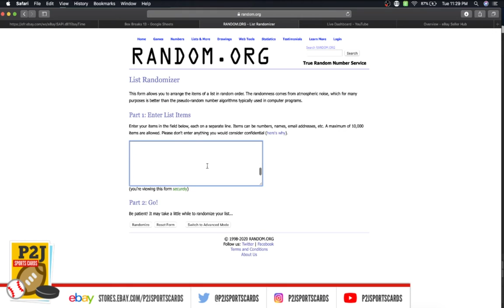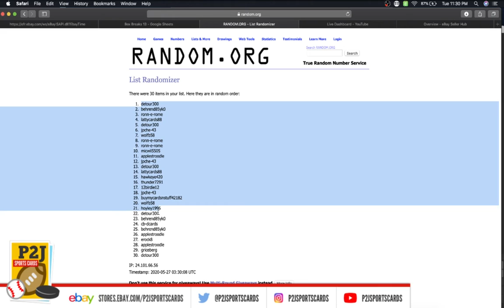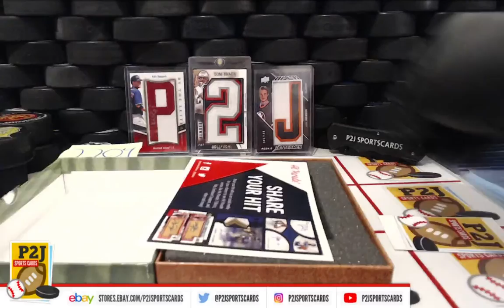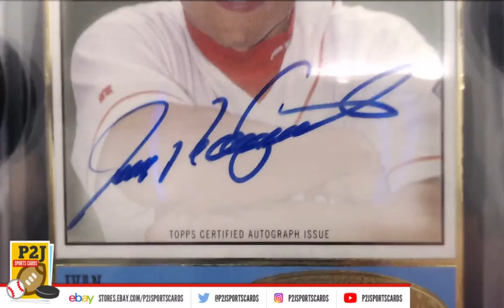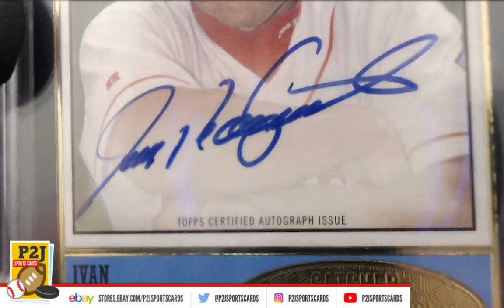Break #2204 2020 Hit Parade Limited Edition Baseball Card Box Break mlb P2J Sports Cards